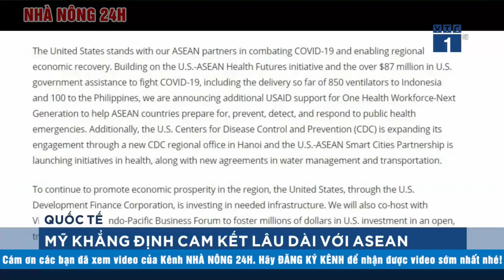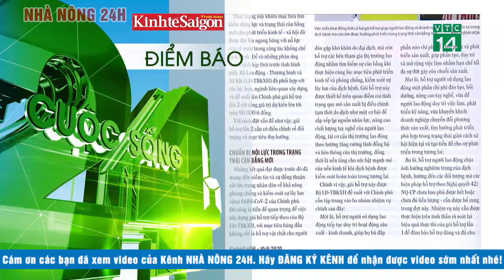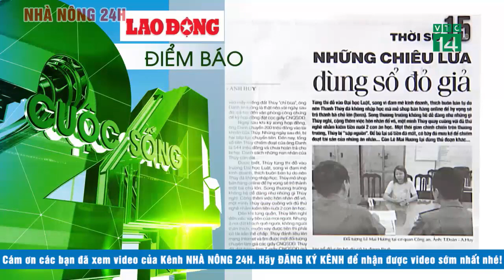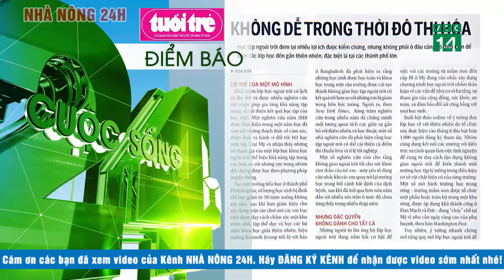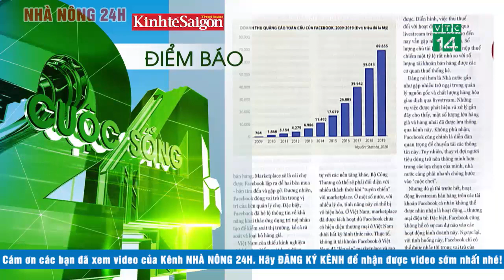🔴 Tin tức | Tin tức 24h | Tin tức mới nhất hôm nay 13/09/2020 | Cuộc sống 24h việt nam | NN24h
Đà Nẵng siết chặt quản lý phòng dịch Covid-19 tại chợ
Gói hỗ trợ lần 2: Vì an cư, lạc nghiệp
Những chiêu lừa dùng sổ đỏ giả
Không dễ trong thời đô thị hóa
Lập bản đồ trực tuyến cảnh báo hạn mặt ở ĐBSCL
Xét nghiệm Covid-19 cho người có nhu cầu xuất cảnh
Du lịch chuẩn bị kích cầu lần 2
Làm sao quản được bán hàng qua Livestream hay Marketplace
Băn khoăn về mức hỗ trợ 2-4 triệu đồng đổi xe cũ lấy xe mới
Đổi xe máy cũ lấy mới: bảo về mội trường hay kích cầu tiêu dùng